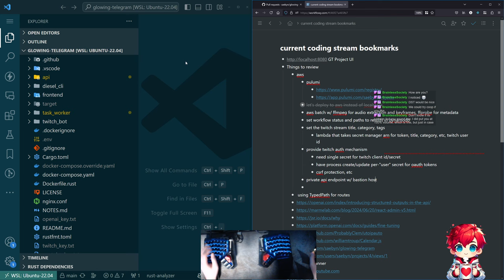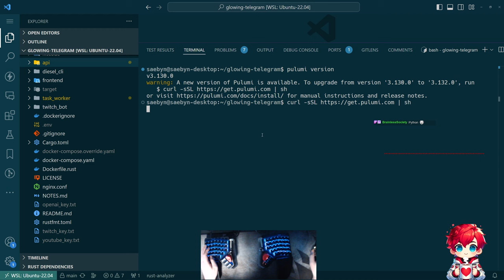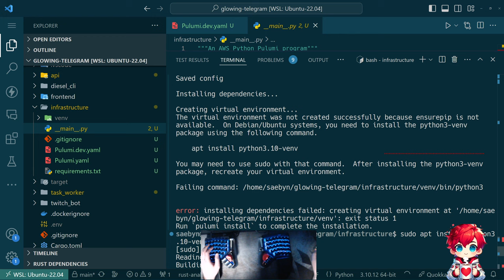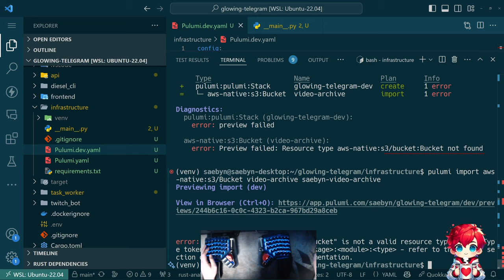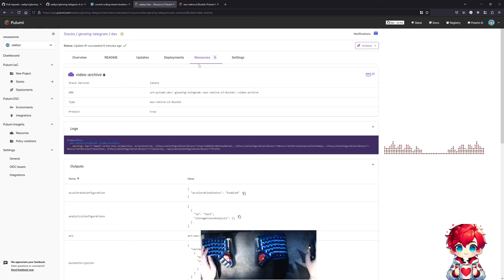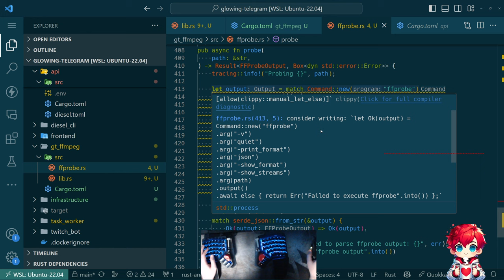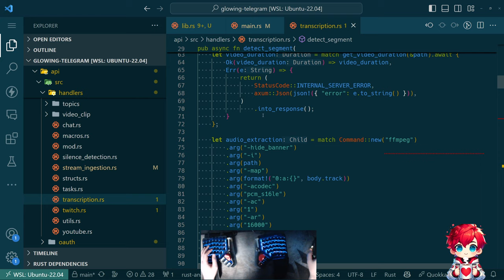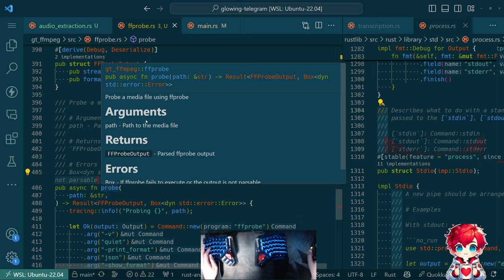Bringing in Pulumi and AWS properly, part 1 | glowing-telegram project - Episode 128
In this video, I walk you through the process of transforming our Rust and TypeScript web app into a serverless application on AWS using Pulumi. We start by integrating Pulumi into the main Glowing Telegram project, setting up AWS infrastructure, and moving towards automating workflows.

I share insights on configuring and testing Pulumi, exploring AWS's native options, and handling Python setups to streamline our deployment procedures. We also dive into some Rust coding to refactor our existing media processing scripts, focusing on integrating FFMPEG for efficient data manipulation.

Join me as I tackle the complexities of deploying our app onto AWS while maintaining a robust coding workflow through Python, Rust, and TypeScript. It's an exciting journey into infrastructure as code, mixed with some hands-on Rust development to enhance our application's efficiency.

Whether you're into coding or cloud architecture, this session promises valuable takeaways to optimize your projects.